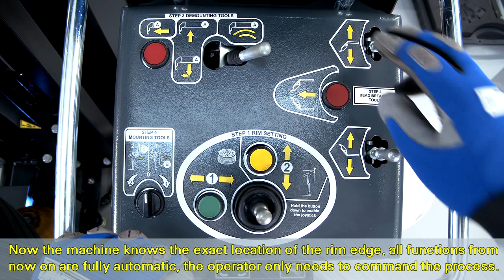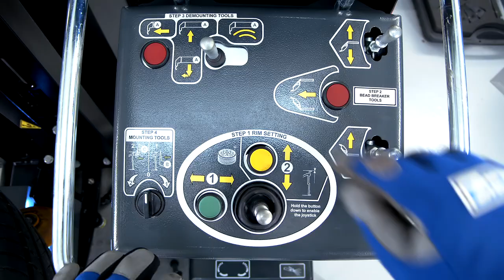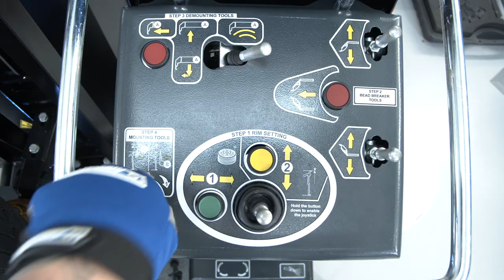X-Boss Tyre Changer from Hofmann Megaplan | The Ultimate Tyre Fitting & Removal Machine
Approved by BMW, Mercedes-Benz & Lamborghini, the X-Boss Premium Tyre Changer from Hofmann Megaplan is the evolution of the original Smart-X machine.

This truly is the ultimate tyre fitting & removals machine! With safety at the heart of the X-Boss’ operation, this machine can handle any passenger car tyre with minimal effort and zero risks to the rim or tyre. The completely automated process makes human error a thing of the past.

TheX-Boss is now fully installed in our state of the art showroom.